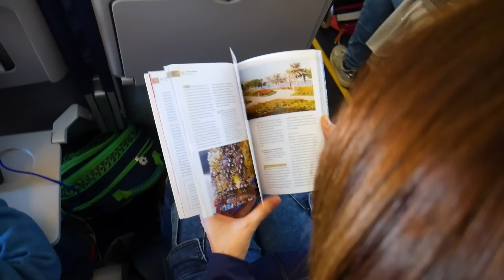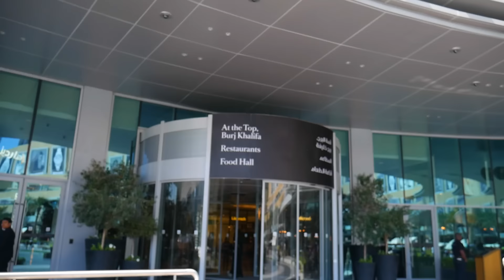DUBAJ z dziećmi i bez dzieci ODC 3 ferie zimowe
Witajcie! Wybieramy się własnie na ferie zimowe do Dubaju, sprawdźmy jak wyglądają wakacje z dziećmi i bez dzieci. Jeśli spodobał Wam się ten odcinek koniecznie zostawcie łapkę w górę :)